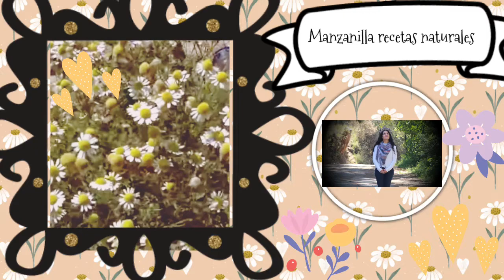Nutre y sella tu cabello con serum de manzanilla hecho en casa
Vamos a comenzar nuestra temporada de Manzanilla, en esta temporada vamos a conocer las maravillas que nos brinda esta planta,  vamos a hacer cosmética natural, un aceite macerado que nos va a ayudar en casi todas las recetas, te dejaré en todos los videos el link del programa completo, para que no te pierdas ningún detalle, gracias por tu confianza, me motivas a seguir adelante!!!

9.--  Maneras de usar el aceite de manzanilla para tu cuerpo, cara y cabello video 1 desmaquillarte

10.-  Maneras de usar el aceite de manzanilla para tu cuerpo, cara y cabello video 2 Yoga facial, masaje

11.-  Maneras de usar el aceite de manzanilla para tu cuerpo, cara y cabello video 3 masacrlla para el cabello